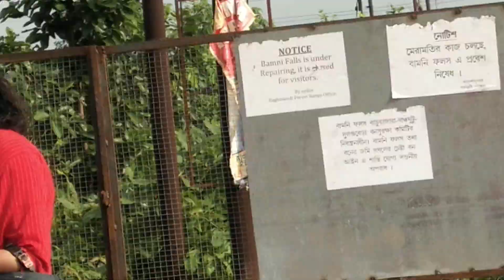Kolkata to Purulia road trip by car Ep 2 II purulia tour guide II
Used Gear –
action camera